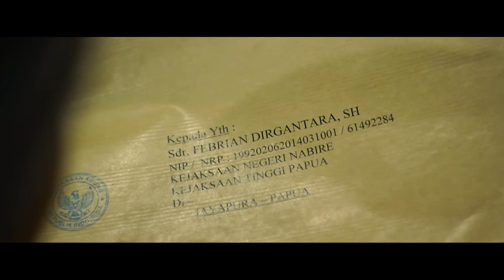CHITA + GIA | STORY